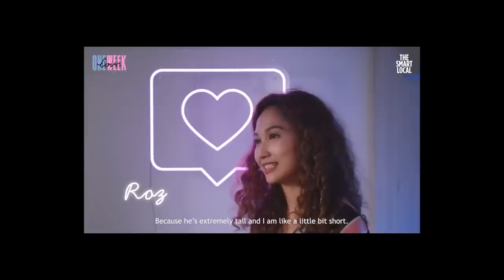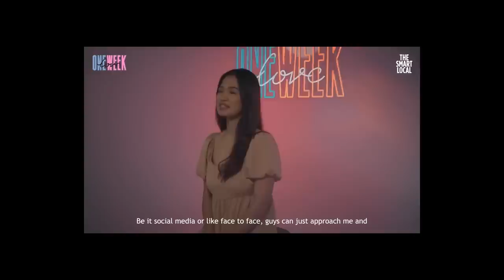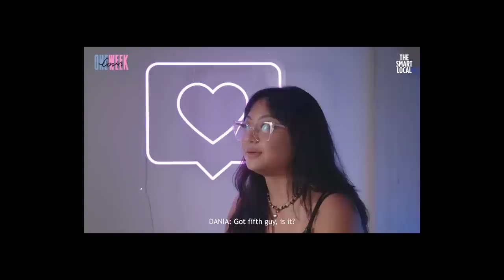I Watched The Singapore Dating Show So You Don't Have To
the true one week love are the friends we made along the way

Syfe - Sign up with code 'SRPTMHXWB' on syfe.com

If you liked the content, feel free to support by buying a coffee :)

My Gear
Main Camera
Lens (Wide)
Lens (Telephoto)
External Storage
External SSD
Microphone (Voice Recordings)
Microphone (Shotgun)
Microphone (Wireless)

Timecodes:
0:00 Intro
2:00 EPISODE 1
11:10 EPISODE 2
20:37 EPISODE 3

Sub Count: